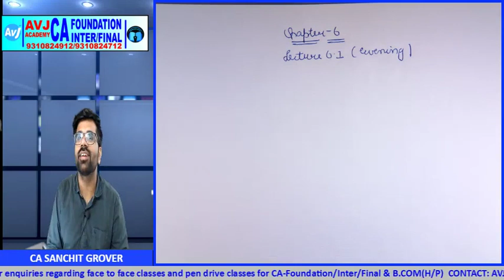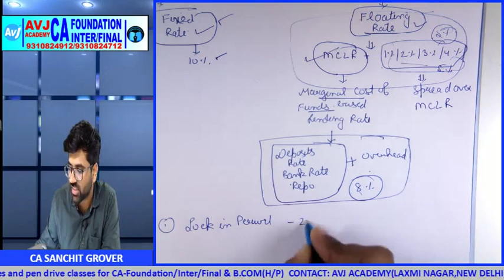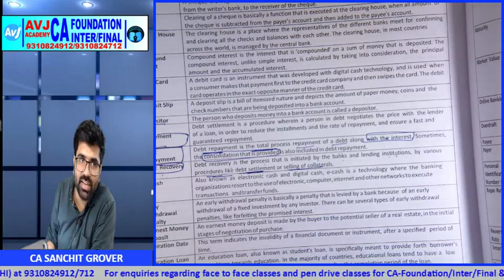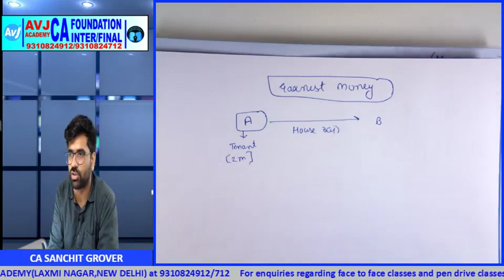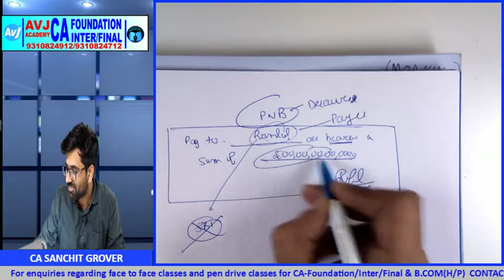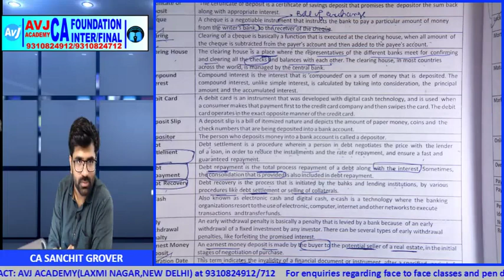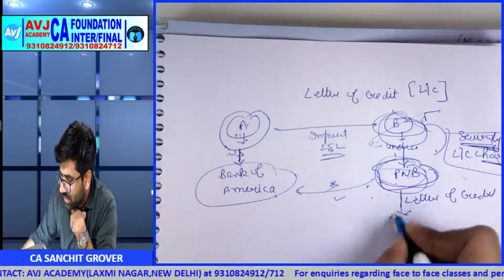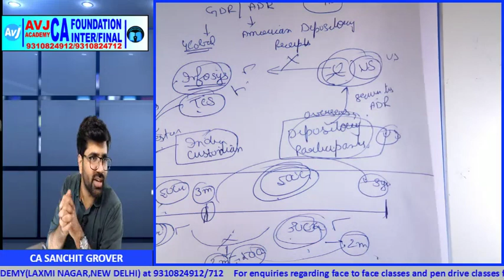CA Foundation | BCK | Lecture 1-Banking Terminologies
Join our telegram Channel for free notes,voice clips, charts at:
Inter-